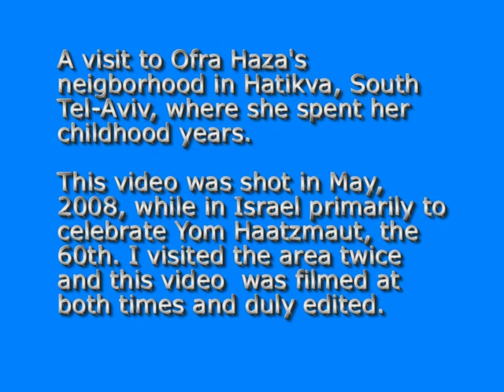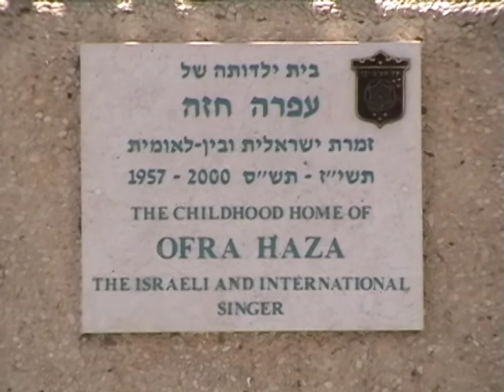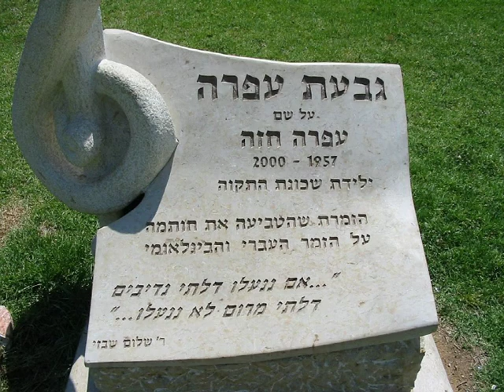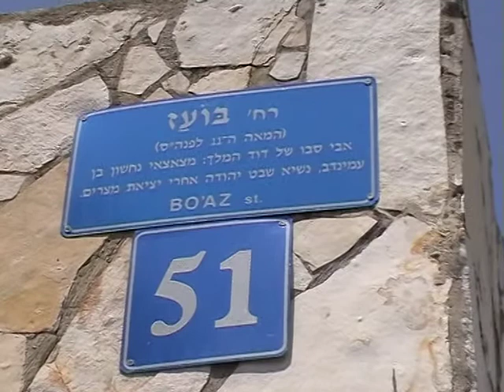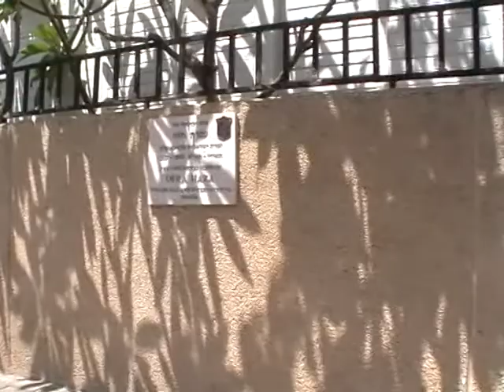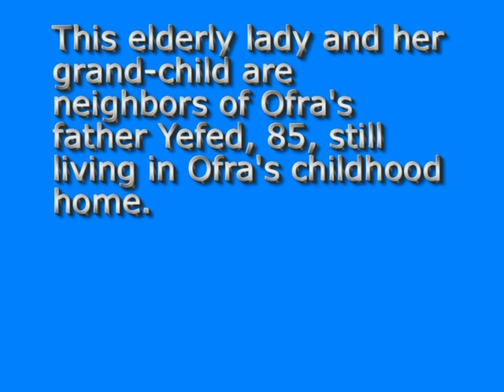Ofra Haza - Visit To Hatikva May '08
I had expected this to be more of a run-down area, but it was not. It was a nice neighborhood and people were friendly. Next time I go to Israel I'll see them again, just to say hello.